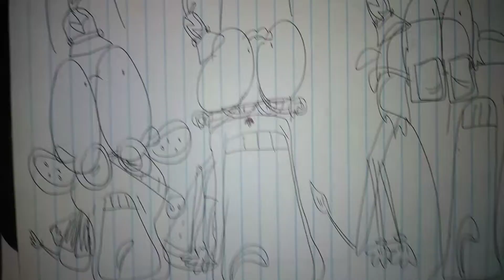When something shocking happens